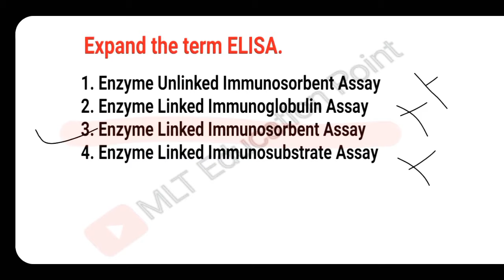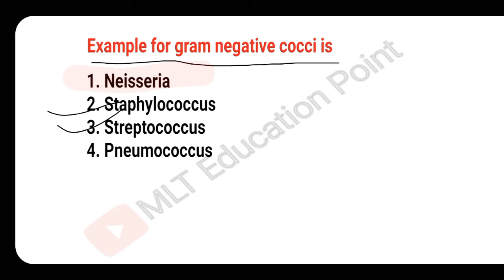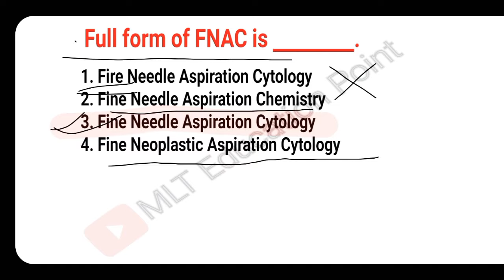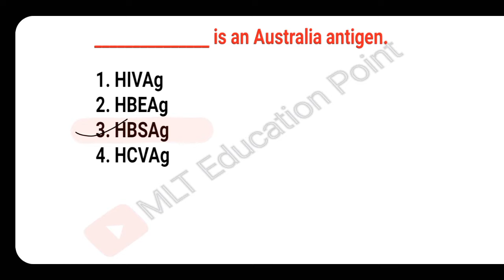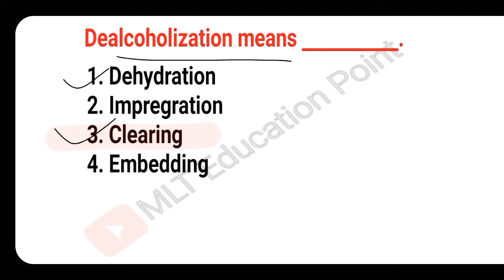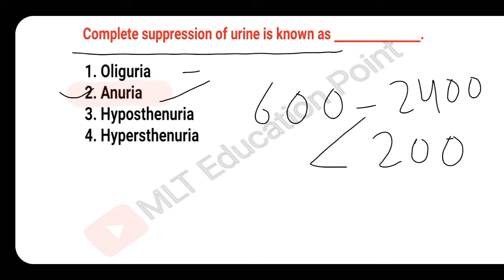MLT Exams MCQ 2 | Lab technician mcq | Lab Technician previous paper mcq | mlt important question